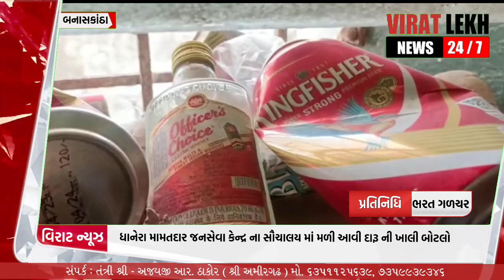ધાનેરા મામલતદાર જનસેવા કેન્દ્ર ના સૌચાલય માં મળી આવી દારૂ ની ખાલી બોટલો